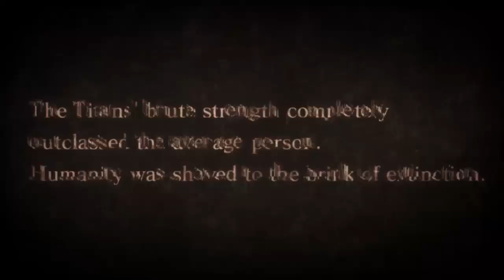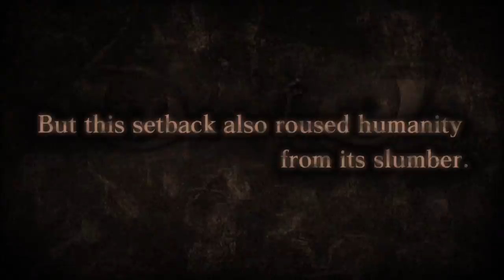aot wings of freedom gameplay (story walk through part 1)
aot wings of freedom gameplay (story walk through part 1) getting my noob skills on.